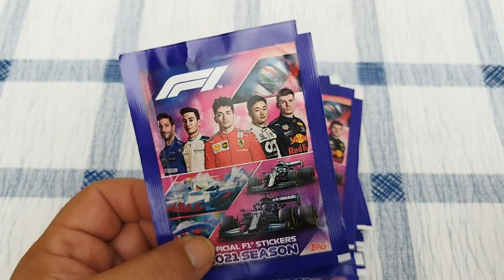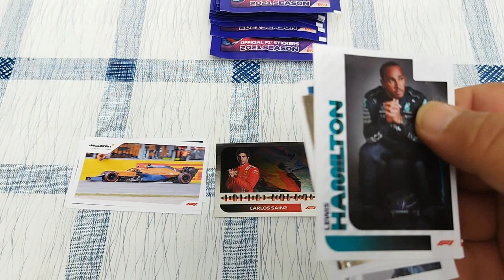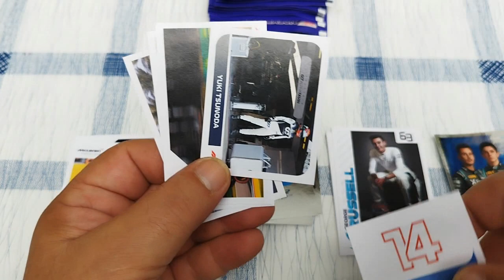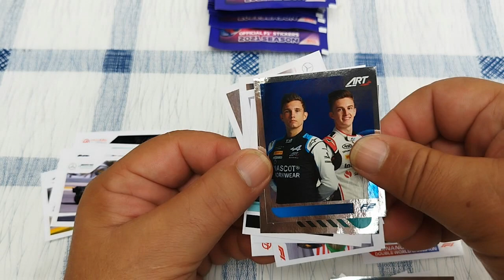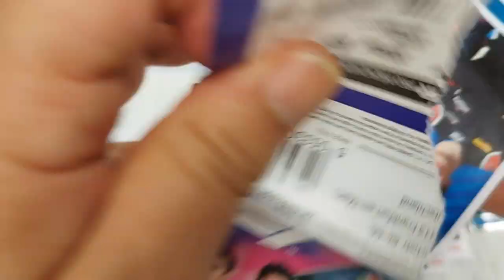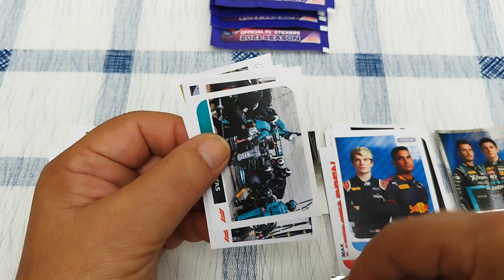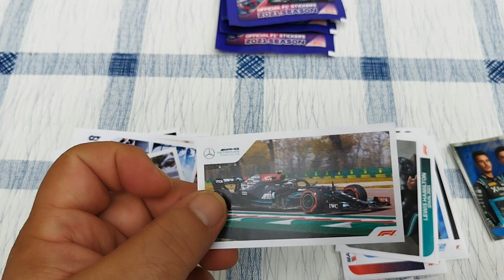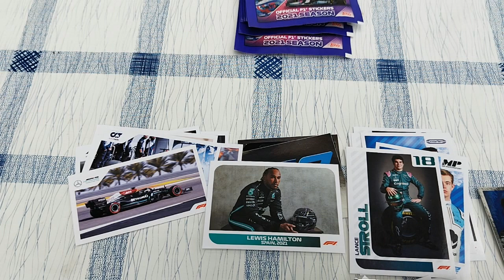TOPPS 2021 FORMULA 1 STICKERS - SBÍRÁNÍ ZA HUIBIČKU 🏎🏎🏎👍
Mnozí dnes říkají, že se už nedá sbírat levně. I tahle série dokazuje, že je to lež, jako věž :D Dá! 🏎😎🏎